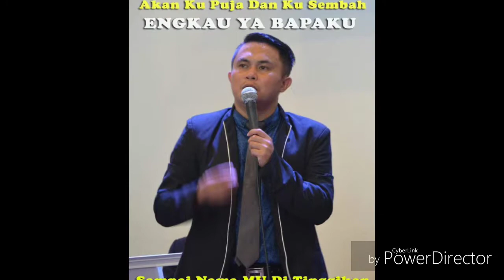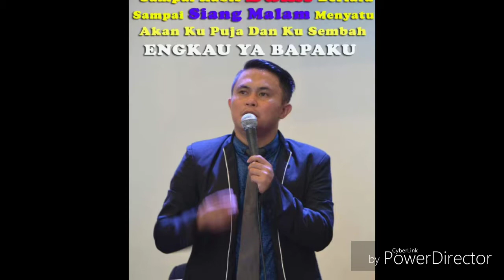SAMPAI (Cover) By. EMIL BENNY